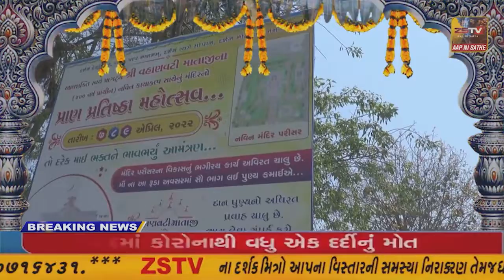જેતપુર રોડ ઉપર ભુવા પરિવાર દ્વારા સર્વે પિતૃઓના મોક્ષાર્થે શ્રીમદ્દ ભાગવત સપ્તાહ જ્ઞાનયજ્ઞનું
જેતપુર રોડ ઉપર ભુવા પરિવાર દ્વારા સર્વે પિતૃઓના મોક્ષાર્થે શ્રીમદ્દ ભાગવત સપ્તાહ જ્ઞાનયજ્ઞનું આયોજન કરાયું
//ZSTVNEWS//